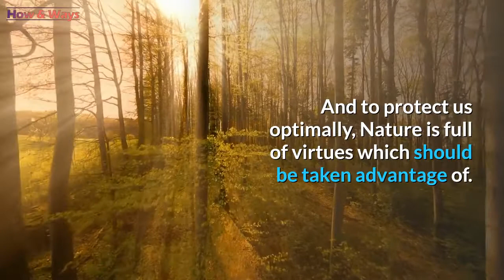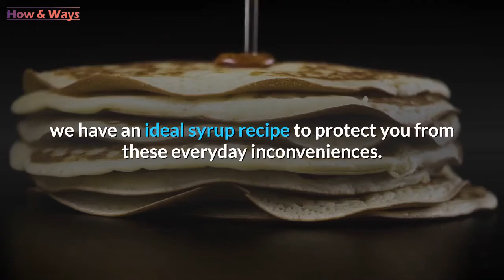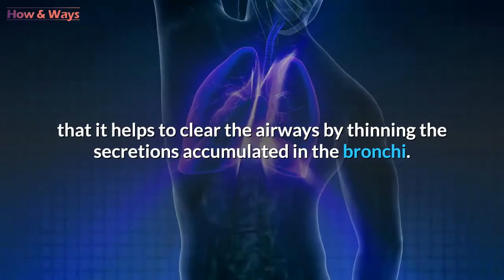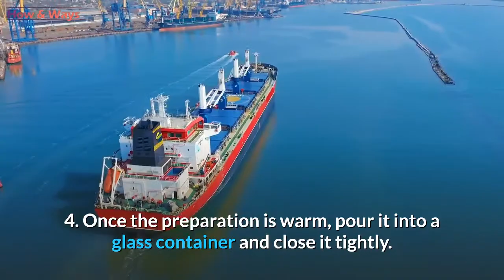Natural Syrup Recipe to Boost Immunity and Fight the Flu Coughs and Colds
The natural syrup recipe to boost immunity and fight the flu, coughs, and colds.

Strengthening your health starts with healthy habits first, and that basically involves our eating routine. Choosing ingredients rich in vitamins and trace elements can make all the difference, especially since some are known to strengthen our immune system. Beyond genetic or hereditary factors that are beyond our control, lifestyle is a real ally in reducing the risk of disease. And to protect us optimally, Nature is full of virtues which should be taken advantage of. By combining the right foods and paying attention to their benefits, it is, therefore, possible to concoct real boosters of immunity. Discover a simple and handy recipe to protect your health.
Renowned for their therapeutic properties, fruits and vegetables are true allies for the body. Consumed regularly and in sufficient quantities, they represent a shield against many everyday ailments thanks to their vitamin content which optimizes our health.

Indeed, the body requires adequate intakes of nutrients to protect itself from external aggressions. This also applies to sleep and physical activity.

Indeed, our lifestyle affects our health in a much more consistent way than we tend to believe. And for good reason, bad habits of life gradually weaken our organism, increasing our vulnerability to diseases.

Influenza, colds, annoying coughs… we are almost all confronted with them during the year. In the middle of winter or even when temperatures are climbing, viruses and bacteria are always present, damaging our health if we show slack. For this purpose, it is necessary to stimulate his body from time to time to strengthen his immunity. And that's good, we have an ideal syrup recipe to protect you from these everyday inconveniences.

Why does it work?
Based on onion, lemon, and crumbs, this syrup is a formidable concentrate of benefits. And for good reason, its ingredients have useful therapeutic properties to strengthen our health. Lemon is often recommended as a cure for those who fall ill easily in winter, suffering in particular from colds, angina, or flu.

Citrus is indeed known to prevent infections thanks to its content of vitamin C, antioxidants, and flavonoids. These components, which are also found in onions in the form of quercetin, are, according to scientists, major advantages for fighting inflammation and strengthening immunity.

The onion is also endowed with a so-called "  mucolytic " action, which means that it helps to clear the airways by thinning the secretions accumulated in the bronchi.

Finally, honey helps boost the immune system in the event of infection. According to an article published by Pharmacognosy Research, its benefits are due to its content of flavonoids and polyphenols.

How to prepare this natural syrup?
First of all, it is recommended to obtain ingredients of organic origin. Before proceeding to preparation, you will need:

- 3 glasses of water.
- 2 lemons.
- 1 onion.
- 2 tablespoons of honey.

1. First, cut the onion and lemons into rings. These do not need to be too fine.
2. In a saucepan, boil your 3 glasses of water then add your two ingredients and the two tablespoons of honey.
3. Simmer for 10 minutes over medium heat, then remove from heat and allow to cool for a few moments.
4. Once the preparation is warm, pour it into a glass container and close it tightly.
5. Place the mixture in the fridge overnight then filter it all upon waking to obtain your syrup.
You can drink it 3 to 4 times a day until the symptoms disappear.

Caution.
This remedy is in no way a substitute for medical advice, especially since certain diseases can present similar symptoms. It is therefore highly recommended to consult your doctor for a reliable diagnosis of your state of health before resorting to a natural preparation.